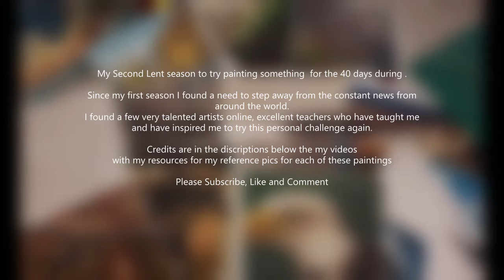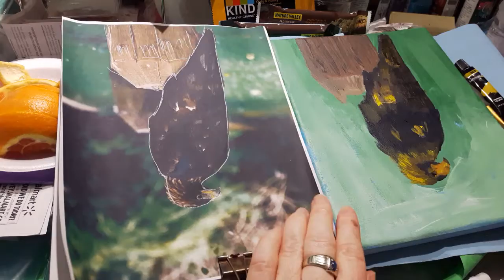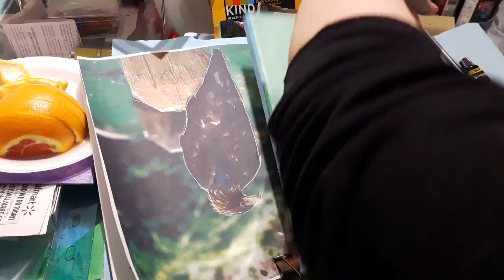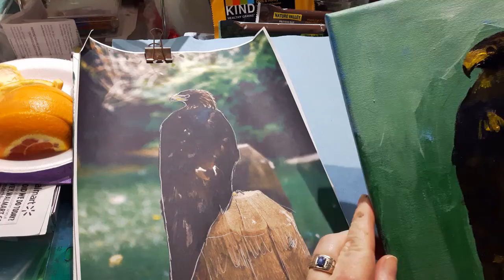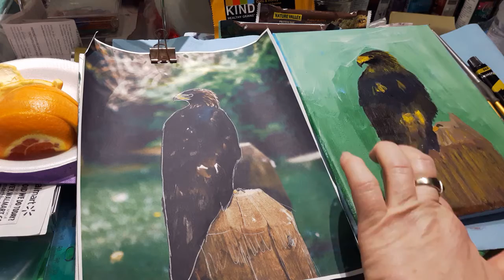GOLDEN EAGLE - PERSONAL MISSION Season 2 - 40 IN 40 - Acrylic Paint - 22/40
I'm back for another Personal Mission
40 paintings in 40 Days (what was I thinking)
See below for credits

 GOLDEN EAGLE  is # 22 of 40

This is my 2nd season of this challenge... 40 for the days of Lent
Since there has been so much going on in the world I found that I had to step away from the news and social media more often and turned to YouTube in search of artists to inspire me, learn from and help me with the basic techniques. I found a few very talented artists and binged watched their channel during my nights of insomnia and have inspired me to try this personal challenge again this year.

 TheArtSherpa, GingerCook, and Angela Anderson for having a Great Playlist for all levels of artists.  I have learned so much from you.
 I binged watched your channels many sleepless nights
 1 ** Layers, Layers, Layers.**   2 ** Lights vs Shadows**
3  **Blending** and so much more...

Michelle The Painter, and a few others for inspiration and ideas for a few of the paintings planned in this Journey.

Inspiration for  this painting...

My own photography. Taken at African Lion Safari Park (or Toronto Zoo) in early 90's  during an educational talk about Birds Of Prey found in Ontario.